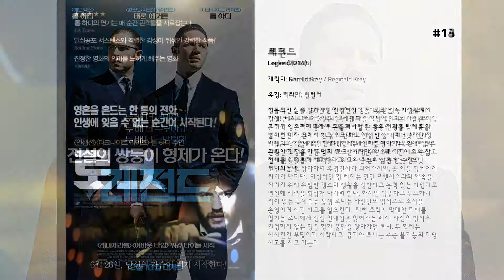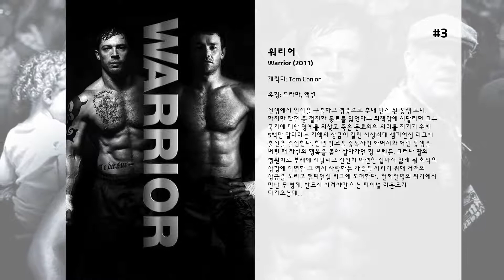최고의 Tom Hardy 영화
15. 더 드롭
사촌인 마브의 바에서 칵테일을 만드는 밥은 그의 일터가 브루클린 범죄집단의 우두머리들이 검은 돈을 임시적으로 보관하는 장소로 사용되는 것을 모른 체 한다. 어느 날, 단순했던 밥의 삶은 학대를 당하고 버려진 어린 강아지를 쓰레기통에서 발견하게 되면서 조금씩 바뀌기 시작한다. 그는 이웃이자 강아지의 주인인 나디아에게 강아지의 치료에 대한 도움을 요청하게 되면서 그녀에 대한 묘한 감정이 생기기 시작한다. 하지만 강아지의 원래 주인이자 나디아의 폭력적인 전 남자친구 에릭이 밥에게 이미 소중해진 강아지와 나디아에 대한 권리를 주장하고 나서면서 돈을 요구 하게 된다. 더욱이 밥이 일하던 바가 강도를 당해 체첸 범죄 집단 보스의 표적이 되면서, 그가 가장 잘 안다고 생각하는 사람들에 대한 충격적인 진실을 깨닫게 된다. 요즘 한창 할리우드에서 주가를 올리고 있는 톰 하디와 미국 케이블 드라마 로 잘 알려졌고 작년 심장마비로 안타깝게 사망한 제임스 갠돌피니의 조용하면서도 섬뜩한 연기가 일품인 작품.

14. 레전드
비틀즈와 함께,  60년대 영국의 아이콘이었던 쌍둥이 갱스터 형제!  레지 크레이 X 로니 크레이의 전설적인 이야기!  런던의 촌구석 이스트엔드에서 주먹 꽤나 쓰는 쌍둥이 형제로 이름을 날리던 레지 크레이 X 로니 크레이. 한날 한시에 태어났지만 정 반대의 성격을 가진 크레이 형제는 서로를 생각하는 우애만큼은 끈끈하다. 타고난 주먹과 뛰어난 사업 수완으로 마피아와 손잡고 법과 경찰을 피해 세력을 키워나가던 크레이 형제는 어느덧 런던의 밤을 장악하며 유명인사가 되어가지만, 곧 이들 형제에게 위기가 닥친다.  이성적인 형 레지는 연인 프랜시스와의 약속을 지키기 위해 위험한 갱스터 생활을 청산하고 능력 있는 사업가로 변신해 세력을 확장해 나가려 한다. 하지만 엉뚱하고 무모하기 짝이 없는 통제불능 동생 로니는 자신만의 방식으로 조직을 운영하며 사건 사고를 일으킨다.  매번 조직에 막대한 피해를 입히는 로니에게 점점 인내심을 잃어가는 레지. 자신의 방식을 인정하지 않는 형을 향한 불만을 쌓아가던 로니. 두 형제는 사사건건 부딪히기 시작하고, 급기야 로니는 수습 불가능의 대형 사고를 치고 마는데…

13. 로크
성공적인 삶을 살아가던 건설현장 감독 ‘로크’는 사회생활에서 가장 큰 프로젝트를 앞둔 전날 밤 차를 몰던 중, 그는 가족과 직장 그리고 영혼까지 통째로 흔들어버릴 한 통의 전화를 받게 된다. 혼자뿐인 차 안에서 한 통의 전화로 시작된 숨 막히는 사건과 갈등, 그 가운데 유일한 희망은 휴대전화뿐이다. 화목한 가정과 완벽한 직장을 가진 남자 ‘로크’. 하지만 하나의 사건이 그의 삶 전체를 위태롭게 바꿔버리고, 그와 주변의 삶은 한 순간에 무너지는데..

12. 락큰롤라
"나는 이 타운의 주인이다." 하지만 런던의 늙은 갱스터인 레니 콜(톰 윌킨슨)에게 이제 이것은 무리이다. 돈 많은 러시아 갱스터가 거대한 부동산 사기를 계획하자 삼류 뒷골목 갱스터(제라드 버틀러)와 그 일당들은 양쪽에 들러붙어 눈치를 보다 한탕할 궁리를 한다. 여기에 얼음보다 싸늘한 회계사(탠디 뉴튼), 죽은척하는 록커, 음악계 거물이 되고싶은 2인조, 사라진 미술품, 돈과 근육에 미쳐버린 녀석을 더하면 진정한 가 되는 것이다.

11. 장기수 브론슨의 고백
악질 범죄자이자 영국 역사상 최장기 복역수인 ‘찰스 브론슨’의 실화를 다룬 영화. 영국 개봉 당시 논란을 불러일으킨 작품이다. 브론슨은 1974년 강도를 시작으로 수많은 폭력과 범죄행위를 저질러 현재 35년째 수감 중이다. 실제로 수감 중 독특한 예술 활동으로 주목을 받기도 한 브론슨 역을 맡아 폭넓은 연기를 선보이는 배우 톰 하디의 재능이 돋보인다.

10. 로우리스: 나쁜 영웅들
범접할 수 없는 카리스마를 가진 ‘포레스트(톰 하디)’를 중심으로 프랭클린 카운티의 전설로 불리는 본두란가 삼형제. 하지만 새로 부임한 특별수사관 ‘찰리(가이 피어스)’가 거액의 상납금을 요구하며 형제들의 가업인 밀주 사업을 위협한다. 법을 빌미로 악랄하게 숨통을 조여오던 찰리의 최후통첩에 형제들은 굴복하느냐 맞서느냐의 기로에 서게 된다. 한편, 형들은 물론 연인 ‘베르사(미아 와시코브스카)’에게도 강한 남자로서 인정 받고 싶었던 막내 ‘잭(샤이아 라보프)’은 위기를 기회 삼아 전설의 갱스터 ‘플로이드 배너(게리 올드만)’와 손을 잡는데…  악랄한 수사관에 맞서 더 극악한 갱스터와 결탁한 형제들.  피도 눈물도 없는 무자비한 전쟁이 시작된다!

9. 레이어 케이크
마약브로커 XXXX는 자신을 단지 코카인을 취급하는 비즈니스맨일 뿐이라고 생각한다. 어느날 조직의 수장인 지미 프라이스는 XXXX를 따로 불러 자신의 절친한 친구 에디 템플의 딸인 '찰리 스펜서 템플'을 찾아달라고 부탁한다. 문제는 그 아이가 약물중독자 보호소에서 탈출했기 때문에 조용히 처리해야만 한다는 것이다.  XXXX는 찰리를 수소문하지만 찰리는 그녀의 남자친구 킹키가 약물과용으로 죽은 것을 보고 놀라 도망간 것을 알게 되고, 엎친 데 덮친 격으로 누군가 조직원 폴을 죽이고, 창고에 있던 코카인도 사라져 버리고 만다. 지미는 찰리와 잃어버린 코카인을 찾아내라며 불같이 화를 낸다.  이번에는 다른 조직의 보스 에디 템플이 나타나 XXXX의 수장인 지미가 자신을 도청하고 있다는 사실을 알려주며 지미가 XXXX를 '잘난척하는 야비한 젊은 놈'이라며 못미더워 하는 내용의 테잎을 들려준다. 이에 발끈한 XXXX는 지미를 살해하고 만다.  조직의 수장을 살해한 그는 이제 다른 조직원들에게 목숨까지 위협 받는 지경에 이르게 된다. 이제 XXXX는 어떻게 이 위기를 벗어날 것인가?

8. 블랙 호크 다운
UN 평화유지작전의 일환으로 1993년 동아프리카 소말리아의 수도 모가디슈에 파견된 최정예 미군 부대원들이 소말리아 민병대에 의해 공습당하면서 19명의 사상자를 낸다. 당시 소말리아에는 UN이 제공하는 구호식량을 착취할 목적으로 동포를 굶어 죽이는 민병대장이 전횡을 휘두르고 있었고, UN은 정예부대를 파견해 민병대장의 두 최고 부하를 납치하려다 실패한다. 무적의 전투헬기 블랙 호크 슈퍼 16과 블랙 호크 슈퍼 64가 소말리아 민병대에 의해 격추당하고, 제임스 장군은 단 한명의 생존자도, 단 한점의 살점도 남기지 말라고 명령, 최후의 순간까지 자존심을 건 전투를 펼치는데...

7. 덩케르크
제2차 세계대전 당시인 1940년, 프랑스 덩케르크 지역에서 진행된 연합군 구출 작전. 영화는 세개의 시공간을 동시에 진행시킨다. 도버 해협을 건너려는 영국군을 중심으로 한 잔교에서의 일주일, 민간 선박들의 자발적 참전과 차출이 이어지는 바다에서의 하루, 적기를 겨냥한 스피트파이어기 전투사가 있는 하늘에서의 한 시간. 전쟁의 전방위성, 공포의 상시성과 그 압도, 개별 공간을 떠난 공포의 유사성, 그 속의 다급함이 혼재되어 있는 가운데 전쟁과 죽음에의 공포와 생존을 향한 인간적 열망을 그린다.

6. 매드 맥스: 분노의 도로
핵전쟁으로 멸망한 22세기. 얼마 남지 않은 물과 기름을 차지한 독재자 임모탄 조(휴 키스 번)가 살아남은 인류를 지배한다. 한편 아내와 딸을 잃고 살아남기 위해 사막을 떠돌던 맥스(톰 하디)는 임모탄의 부하들에게 납치되어 노예로 끌려가고, 폭정에 반발한 외팔의 사령관 퓨리오사(샤를리즈 테론)는 인류 생존의 열쇠를 쥔 임모탄의 여인들을 탈취해 분노의 도로로 폭주한다. 이에 임모탄의 전사인 워보이들과 신인류 눅스(니콜라스 홀트)는 피주머니 신세로 전락한 맥스를 이끌고 퓨리오사의 뒤를 쫓는데...

5. 레버넌트: 죽음에서 돌아온 자
서부 개척시대 이전인 19세기 아메리카 대륙, 전설적인 모피 사냥꾼인 휴 글래스(레오나르도 디카프리오)는 아들 호크를 데리고 동료들과 함께 사냥하던 중 회색곰에게 습격 당해 사지가 찢긴다. 하지만 돈에 눈이 먼 비정한 동료 존 피츠 제럴드(톰 하디)는 아직 살아 있는 휴를 죽이려 하고, 아들 호크가 이에 저항하자 호크마저 죽인 채 숨이 붙어 있는 휴를 땅에 묻고 떠난다. 눈 앞에서 하나뿐인 아들의 죽음을 목격한 휴는 처절한 복수를 위해 부상 입은 몸으로 배신자 존 피츠제럴드의 뒤를 쫓아 300km가 넘는 광활하고 거친 야생에서 인간의 한계에 도전하는데...

4. 다크 나이트 라이즈
배트맨이 조커와의 대결을 끝으로 세상에서 모습을 감춘 8년 후, 하비 덴트의 죽음에 대한 책임을 떠안은 배트맨은 모든 것을 희생하며 떠난다. 범죄방지 덴트법으로 인해 한동안 평화가 지속되던 고담시의 파멸을 예고하며 나타난 마스크를 쓴 잔인한 악당, 최강의 적 베인이 등장한다. 베인은 배트맨이 스스로 택한 유배 생활에 종지부를 찍게 하지만, 다시 돌아온 배트맨에게 베인은 만만한 상대가 아니다. 자신을 거부한 사람들의 고통을 지켜볼 것인가, 정의의 수호자로 나설 것인가. 배트맨은 승패를 알 수 없는 마지막 전투를 시작하려 하는데...

3. 워리어
전쟁에서 인질을 구출하고 영웅으로 추대 받게 된 동생 토미. 하지만 작전 중 절친한 동료를 잃었다는 죄책감에 시달리던 그는 국가에 대한 명예를 되찾고 죽은 동료와의 의리를 지키기 위해 5백만 달러라는 거액의 상금이 걸린 사상최대 챔피언십 리그에 출전을 결심한다. 한편 알코올 중독자인 아버지와 어린 동생을 버린 채 자신의 행복을 쫓아 살아가던 형 브렌든. 그러나 딸의 병원비로 부채에 시달리고 간신히 마련한 집마저 잃게 될 최악의 상황에 직면한 그 역시...